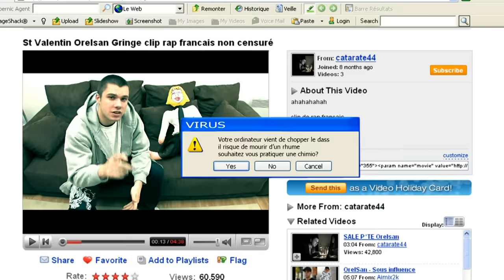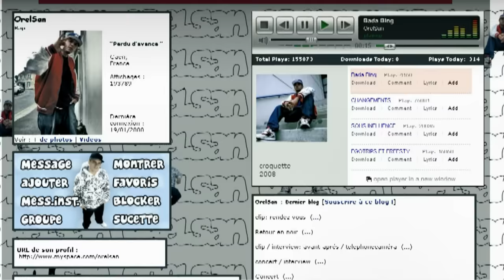Changement [CLIP OFFICIEL]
prod Skread
7thMagnitude